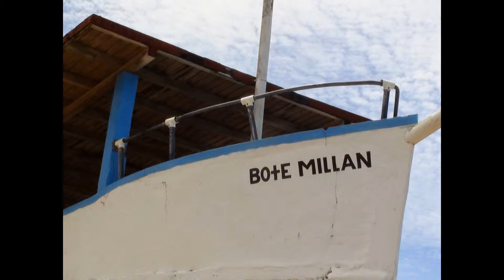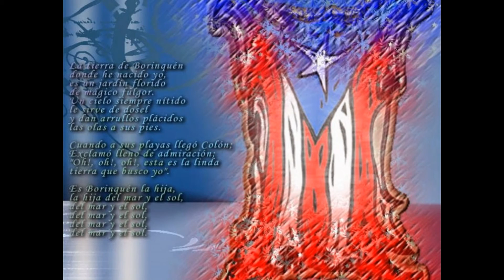Puerto Rico y sus bellezas.........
Rincon,Puerto Rico